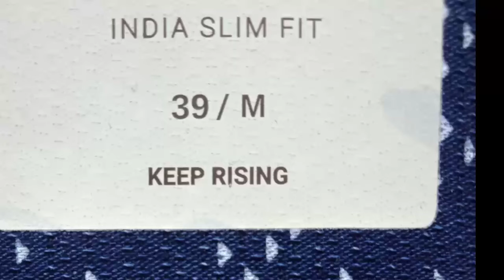How to small medium size shirt / शर्ट का स्मॉल मीडियम साइज कैसे जाने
दोस्तों नमस्कार आपको मेरा चैनल Tailor tag में सारे कपड़ों की फिटिंग की जानकारियां दी जाती है  कोर्ट पेंट की फिटिंग  सभी कपड़ों की फिटिंग और साइज  के बारे में बताया जाता है।अगर आपको वीडियो अच्छी लगती हैं और आपकी  हेल्प कर सकती हैं तो चैनल को जरूर अपना प्यार दें धन्यवाद दोस्तों🙏🙏

1.How to small medium size shirt
2.शर्ट का स्मॉल मीडियम साइज कैसे जाने

from
chd... Punjab